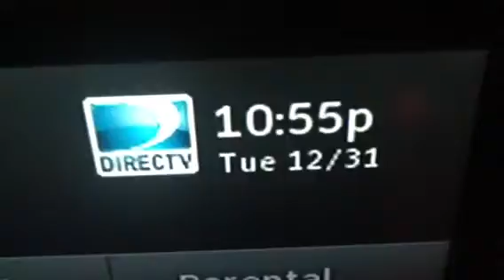The Ring Brings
We're just 1 hour away for the biggest moment the countdown to 2014